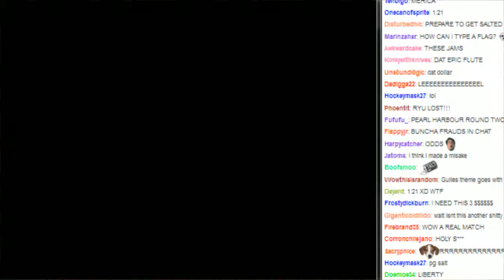Salty's Dream Cast Casino Matches + Guile vs Ryu Plus